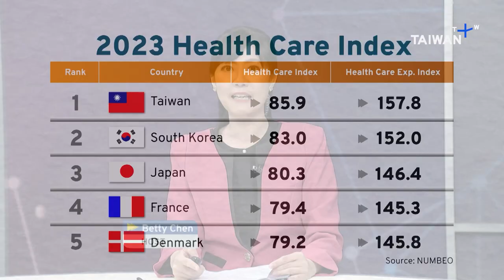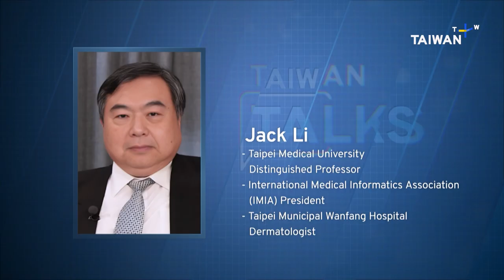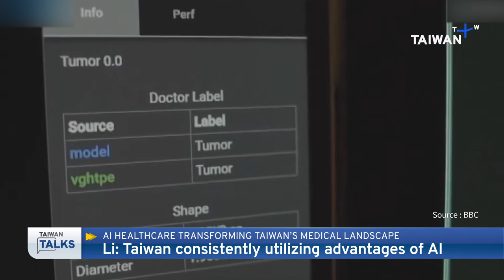Why Taiwan Excels in Affordable Health Care and Heart Surgery｜Taiwan Talks EP145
Taiwan has once again secured the top spot in the 2023 Health Care Index, according to Numbeo. Join us on Taiwan Talks as we bring you an exclusive interview with cardiologist Dr. Jeng Wei, who has been at the forefront of Taiwan's groundbreaking medical achievements in heart transplant surgery. In this episode, we delve into some of the biggest challenges that come with the surgery and learn how Dr. Wei and his team have been able to overcome them through innovative approaches and cutting-edge technology.

Our guests are:

Dr. Jeng Wei
- Superintendent, Cheng Hsin General Hospital

Yen Chen-shen
- Professor of Political Science, National Chengchi University

We also hear from:

Dr. Jack Li
- Distinguished professor, Taipei Medical University, and dermatologist at Taipei Municipal Wanfang Hospital